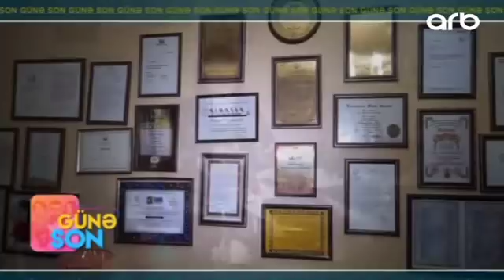"Onlar özləri özlərini alçaldır" - Xalq artisti - ARB TV